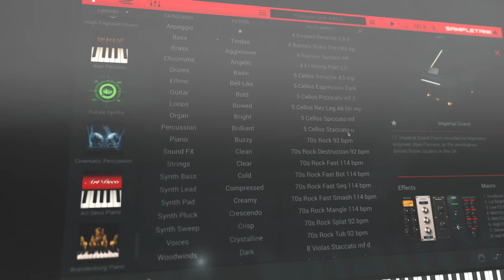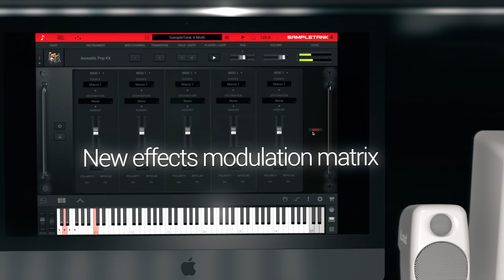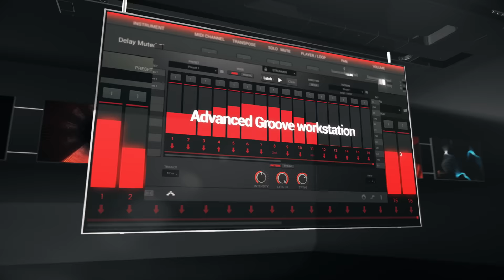SampleTank 4 Trailer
Be sure to check out the two overview videos too!  Part 1: The Software and Part 2: The Sounds

The new SampleTank 4 has been re-designed from the ground up to be every musician’s “go to” workstation for music creation, with a completely new rescalable interface, a massively expanded sample library and a new cutting-edge sound engine with efficient disk streaming, to deliver more powerful music creation tools than you ever imagined. What might usually take dozens of plug-ins can be accomplished right inside SampleTank 4, for lightning-fast workflow that keeps your inspiration going.